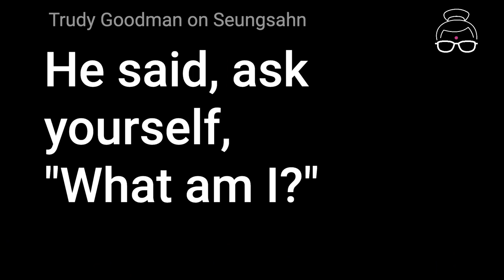"What am I?" – Seungsahn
Coming soon to Our Beloved Teachers, Trudy Goodman speaks about her dear teacher, the Venerable Seungsahn.